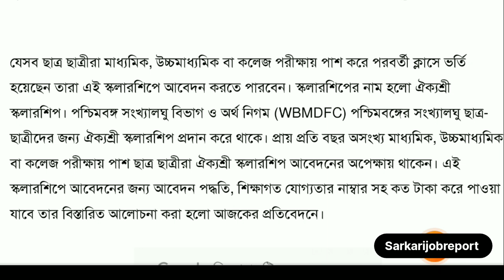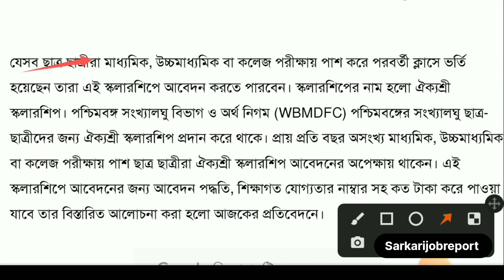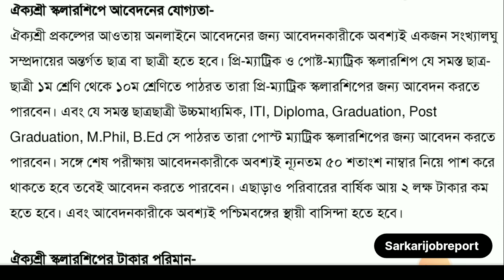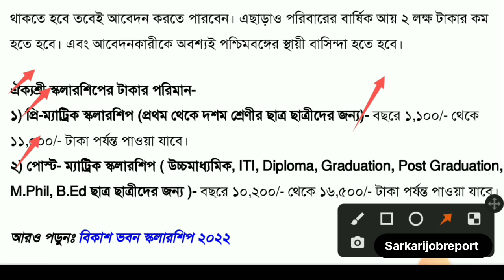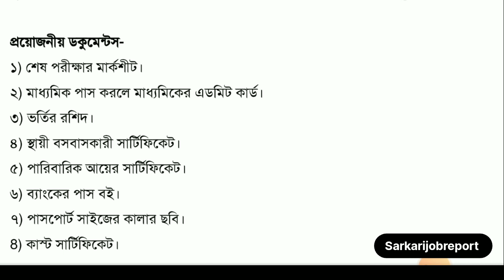ঐক্যশ্রী কলারশিপ 2022|How to check new aikyashree scholarship status in west bengal 2022-23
ঐক্যশ্রী কলারশিপ 2022|How to check new aikyashree scholarship status in west bengal 2022-23|ঐক্যশ্রী কলারশিপ 2022|How to check new aikyashree scholarship status in west bengal 2022-23|ঐক্যশ্রী কলারশিপ 2022|How to check new aikyashree scholarship status in west bengal 2022-23